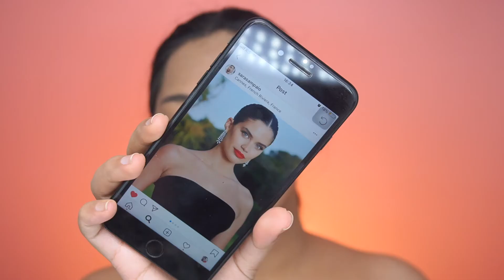Sara Sampiao Makeup inspired look แต่งตาม Sara sampiao งาน CANNES AMFAR GALA 2019 | KATOR ISME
สวัสดีค่ะ เพื่อนๆทุกคน vdo เมคอัพนี้ต่อแต่งตาม Sara sampiao จากเมคอัพงาน AMFAR 2019 ที่ผ่านมานี้ เห็นครั้งแรกก็ประทับใจลุคนี้แล้ว ความงามของ Sara sampiao ก็คือตราตรึงใจอยู่แล้ว ก็เลยเอาเมคอัพมาปรับเปลี่ยน ปรับตามให้เข้ากับใบหน้าของเรากันค่ะ

Product in this vdo
- essence fresh & fit awake primer 179 บ.
- sephora glow perfection foundation no.33 walnut 720 บ.
- nyx born to glow liquid illuminator sunbeam 297 บ.
- Maybelline Instant Age Rewind Concealer 299 บ.
- collection lasting perfection concealer no.3 medium 199 บ.
- W7 Face Shaping Contour Stix Contouring 370 บ.
- TARTE Amazonian Clay 12-hour Blush (Feisty)
- cathy doll 3d face forward nefertiti contour kit (sphinx seduction) 150 บ.
- chaonang diamond translucent powder 290 บ.
- chaonang slim waterproof eyebrow no.01 ESPRESSPO BROW 199 บ.
- L'Oréal Voluminous Lash Paradise Mascara 349 บ.
- maybelline lip color super stay matte ink no.20 pioneer  199 บ.
- TARTE Kitten Liquid Liner 790 บ.

Foundation shade (สีรองพื้นแบรนด์อื่นๆ)
Revlon colorstay  No.330 Natural tan
Maybelline superstay full coverage foundation no.310 sun beige
l'oreal infallible pro matte no.108 Caramel Beige
Sephora glow perfection foundation T33 walnut
Wet n wild coverall foundation E818